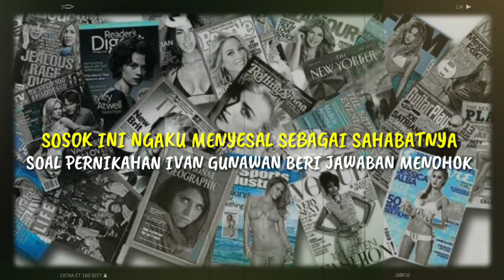SOSOK INI NGAKU MENYESAL SEBAGAI SAHABATNYA, SOAL PERNIKAHAN, IVAN GUNAWAN BERI JAWABAN MENOHOK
SOSOK INI NGAKU MENYESAL SEBAGAI SAHABATNYA, SOAL PERNIKAHAN, IVAN GUNAWAN BERI JAWABAN MENOHOK Publik dikejutkan dengan kabar rencana pernikahan yang akan digelar desainer kondang Ivan Gunawan. Jarang terlihat memamerkan kekasih hatinya, wanita beruntung yang dikabarkan akan segera dinikahi Ivan Gunawan adalah Bella Aprilia. Ruben Onsu sebagai sahabat Ivan Gunawan sendiri yang membocorkan potret prewedding Ivan Gunawan dan Bella Aprilia. Namun, hari bahagia tersebut belum juga datang, Ivan Gunawan justru mendapat peringatan dari sahabatnya sendiri.

► Sumber Berita : pop.grid.id
► Penulis : pop.grid.id